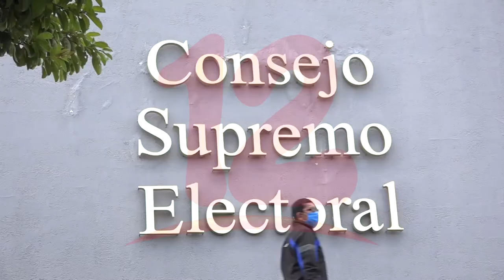APRE no registra ningún cambio en lista de candidatos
Noticias12Nicaragua Wiston Betanco candidato a diputado del Parlamento Centroamericano por el APRE, afirma que este partido no hizo ningún cambio en su lista de candidatos que habían presentado ante el CSE y que será la misma que publicará oficialmente dicho poder del estado este primero de septiembre